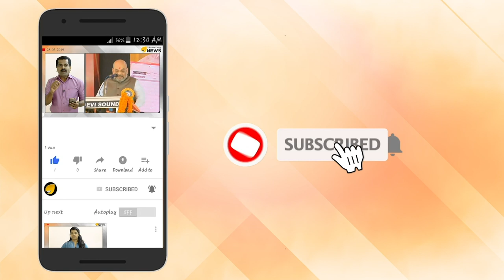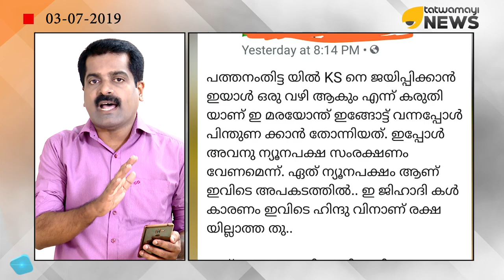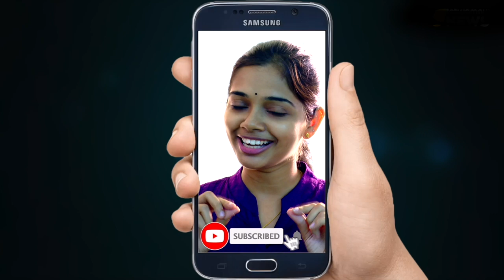ഇറങ്ങി പോടോ പിസി ജോർജ്ജേ കണ്ടം വഴി.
ഇറങ്ങി പോടോ പിസി കണ്ടം വഴി. ബിജെപി അണികൾ കട്ടക്കലിപ്പിൽ.